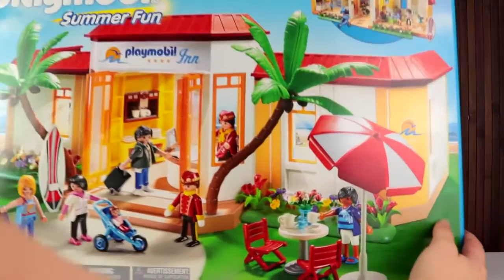PLAYMOBIL - Riesiges Strand Hotel - Spielzeug auspacken & spielen - Pandido TV